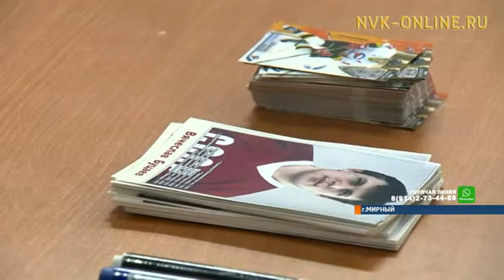Олимпийский чемпион Вячеслав Буцаев провел мастер-класс для юных хоккеистов